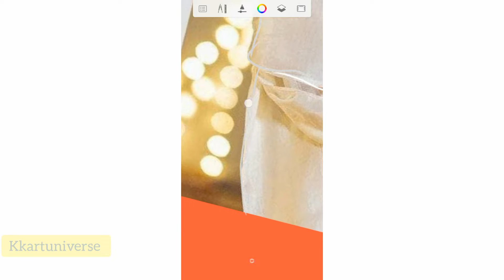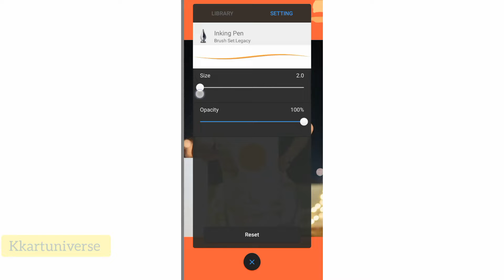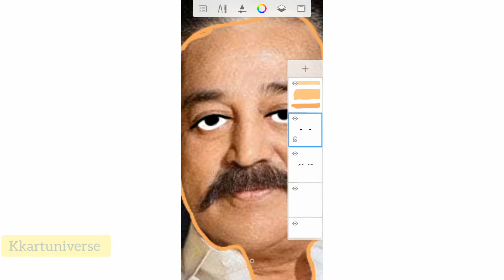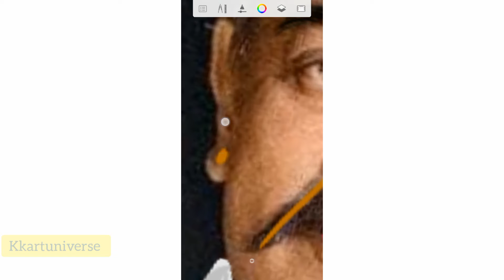digital sketch in 3 minutes step by step |kamalhassan drawing